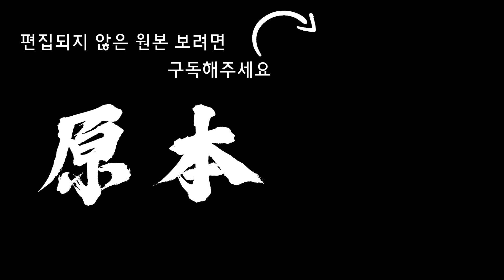코로나 피해에 울먹인 홍남기 "더 버텨야 다시 일어난다" [원본]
홍남기 경제부총리 겸 기획재정부 장관이 2일 코로나19 대책을 논의하기 위한 당·정 협의회에서 소상공인의 어려움에 대해 언급하다가 감정을 추스르지 못해 울컥하는 모습을 보였습니다. 그 현장을 [원본]에서 준비했습니다.

*구독 및 친구 추가해주세요*